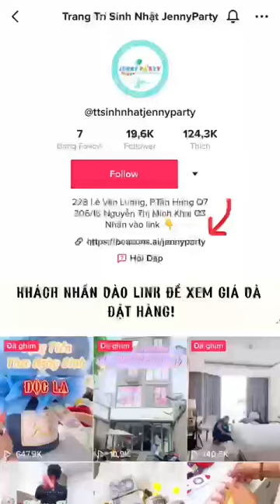Bóng Bay Tiền Hot Trend Tại Jenny Party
Bóng bay tiền đang là sản phẩm quà tặng handmade được yêu thích nhất tại Jenny Party. Sản phẩm sử dụng khi heli nên khách có thể yên tâm về mức độ an toàn

🛒 228 Lê Văn Lương,P.Tân Hưng,Q7
🛒 306/18 Nguyễn Thị Minh Khai, P5, Q3